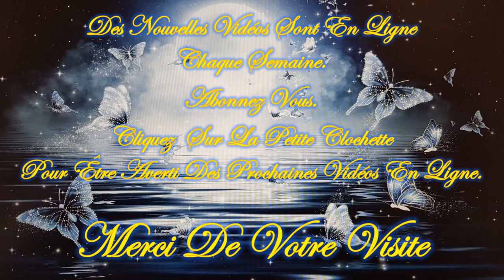❤️🕯️Message de L'ARCHANGE RAPHAËL de ce Mardi 4 JUIN 2024 🕯️❤️ Je t'invite à le découvrir💚